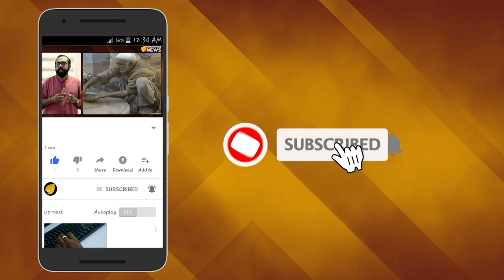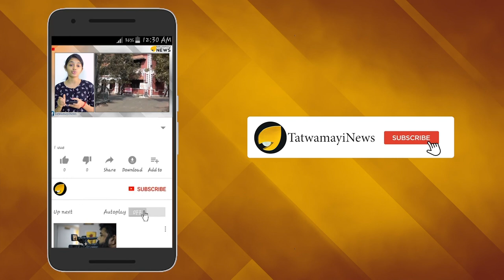സമ്പത്തിന് വേണ്ടി സമ്പത്ത് പൊടിച്ച് സര്‍ക്കാര്‍...ഭക്ഷണം വിളമ്പും നാടകാഭിനയവും പ്രധാന പണി...